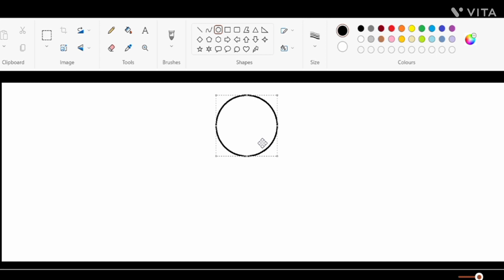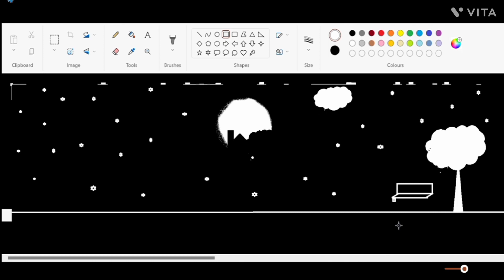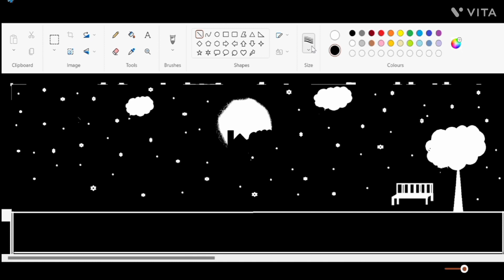How to Draw Natural night Drawing in laptop, || Artist From Art || artistrfomart, @artistfromart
How to draw natural night in laptop, by artist from art,

Used in this Video 👇

HP Laptop (12Gen core i3)
Mouse logitech (wireless)
Keyboard logitech (with wired)
Mobile (redmi 9)